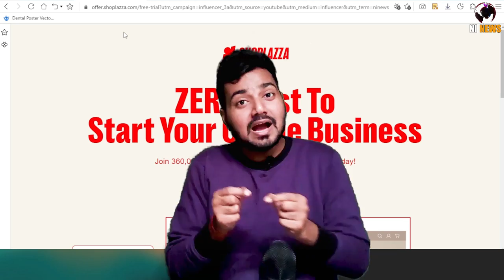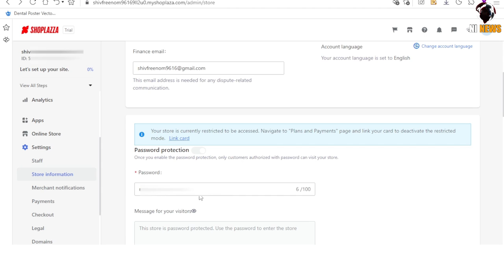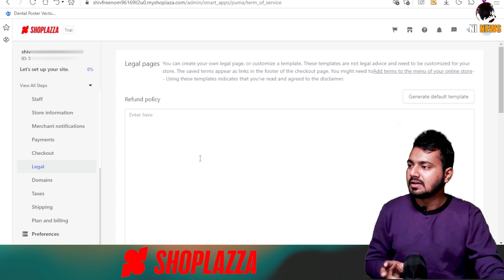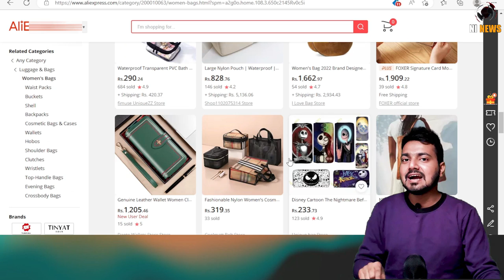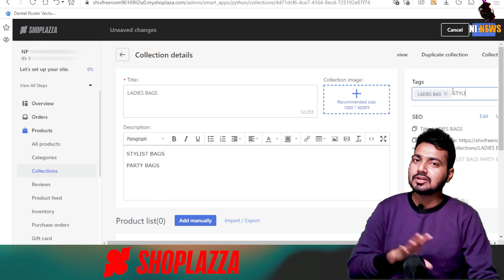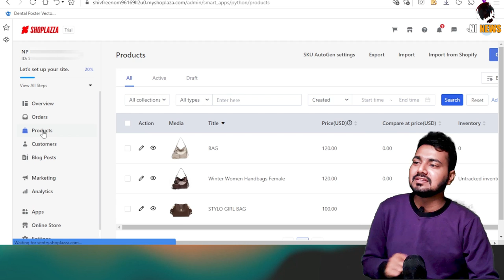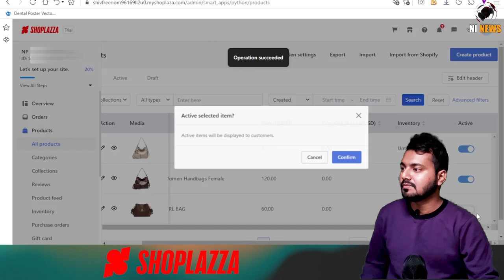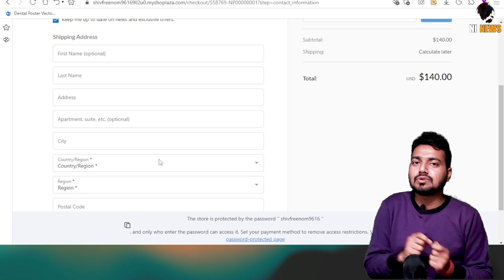नेपालियो इसे सीख कर पैसा कमाओ/ Big Business | Nepali can earn by shoplazza website online store 2023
GO TO  SHOPLAZZA MAKE ACCOUNT FREE-

1-   |||  MIC USED BY ME    |||

USB mic
Blue Yeti USB Microphone
condenser mic
Maono AU-A03 Microphone
collar mic

2-   |||  WEBCAM USED BY ME  |||

3-  |||  LIGHT USED BY ME   |||

4-   |||  HEADPHONE USED BY ME  |||

5-   |||  CAMERA USED BY ME   |||

6-  |||  MEMORY CARD USED BY ME  |||

7-  |||  ALEXA USED BY BE  |||

Topic covered-
nepal
nepal news
nepal facts
nepali video
nepalindia

00:00​  Business in Nepal
00:35  How to create new business in nepal
01:20​  What is online dropshipping store?
01:40  How to create dropshipping or online store on shoplazza
02:00  shoplazza discount coupon code
02:21  Creating an account on shoplazza signup
04:07  Store information shoplazza
05:22  Payment setting on online store shoplazza
07:30  Themes and online store degining on shoplazza
08:52  How to take product for dropshiping?
10:23  Coustomizing our online or dropshipping store
11:15  Listing product on our online store / dropshipping store
16:56  Final online store / dropshipping store on shoplazza
17:40  checkout page of online store